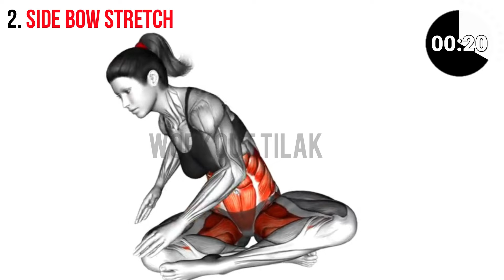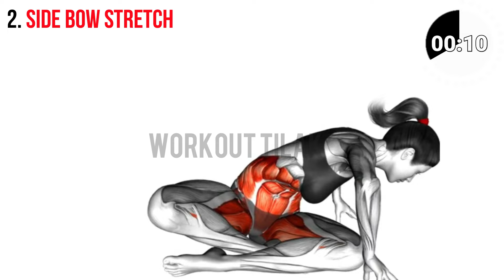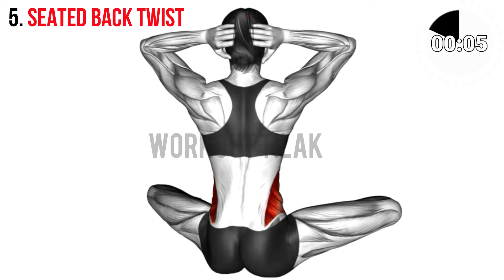5 best Exercises Increase Your Mobility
Mobility exercises provide essential benefits for both daily activities and athletic performance. They enhance joint flexibility, reduce injury risk, and alleviate chronic pain and stiffness, especially in the back, hips, and shoulders. Regular mobility work improves posture, speeds up recovery, and boosts functional strength by allowing muscles to move freely.

These exercises also promote mental relaxation and improve balance and coordination, helping prevent falls. Suitable for all ages and fitness levels, they are particularly beneficial for older adults to maintain independence and joint health. Common exercises like hip circles, shoulder dislocates, and spinal twists target different areas to improve overall mobility and flexibility.

Incorporating mobility exercises into your routine helps maintain and enhance physical capabilities throughout life.

CHAPTERS -
0:00 Cat Cow Stretch
0:42 Side Bow Stretch
1:17 Superman W to V
1:53 Corkscrew
2:28 Seated Back Twist